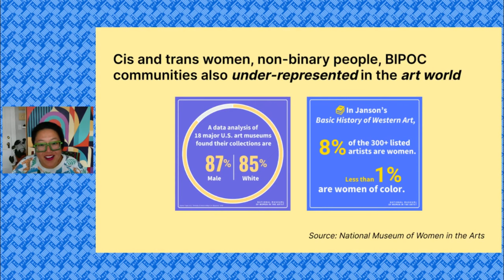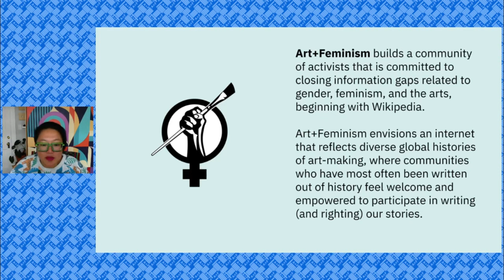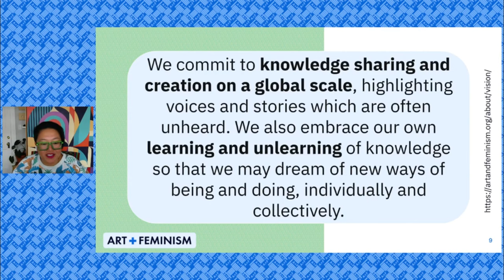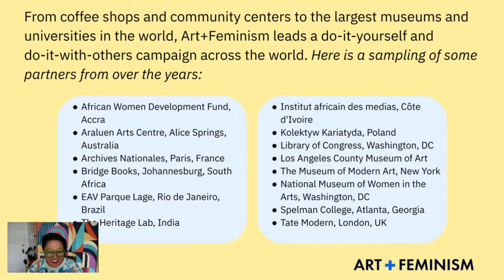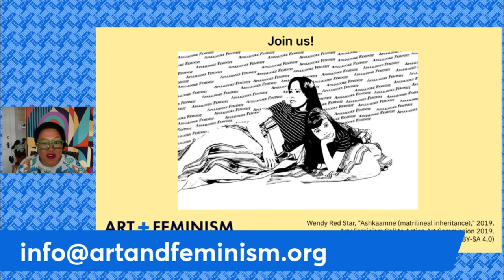Art+Feminismo - Introdução (Novembro 2022)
Neste vídeo lhe daremos uma rápida introdução a quem somos e o que fazemos e como você pode se envolver. Este vídeo foi apresentado em inglês e interpretado em português.

Se você tiver perguntas e o que conversar mais, convidamos você a se juntar a nós para uma sessão informativa "O que é Art+Feminismo?" na sexta-feira, 9 de dezembro a 1500 UTC ou na quinta-feira, 12 de janeiro a 1900 UTC. Estas sessões serão apresentadas em inglês, com interpretação disponível mediante solicitação.